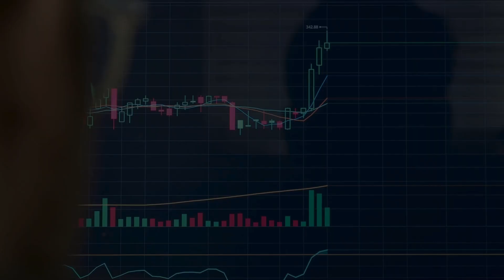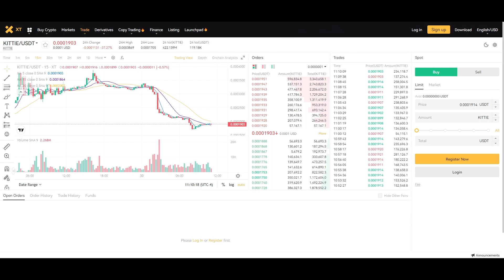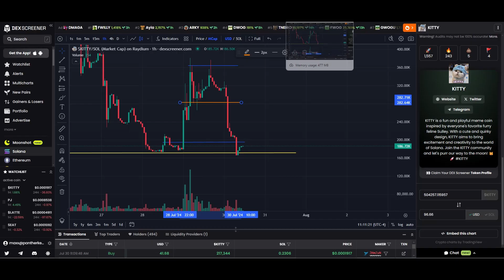TraderMaxx-GG Coin read $kitty 7-30-24-11:30 est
Welcome to TraderMaxx.gg Trading Channel
Dexscreener